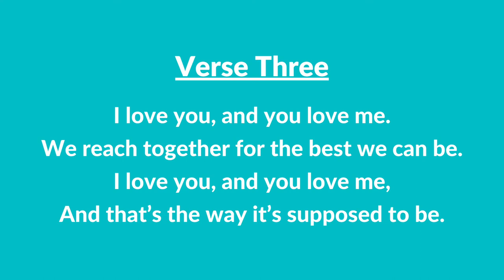#263 | We Are Different (Instrumental With Lyrics) | LDS Primary Children's Songbook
#263 | We Are Different (Instrumental With Lyrics)